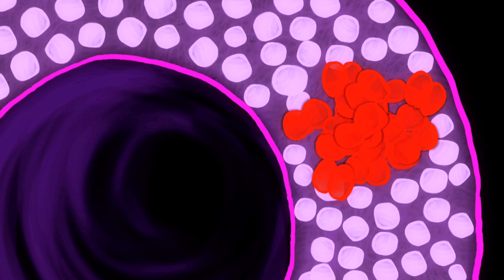What Is Testicular Cancer? - yourprivates.org.uk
WARNING!
This video contains images of nudity in a medical context.
This film looks at and describes testicular cancer